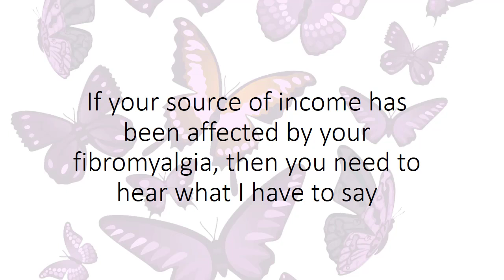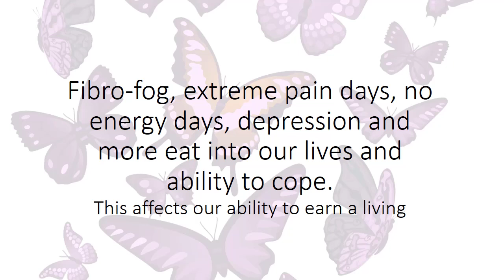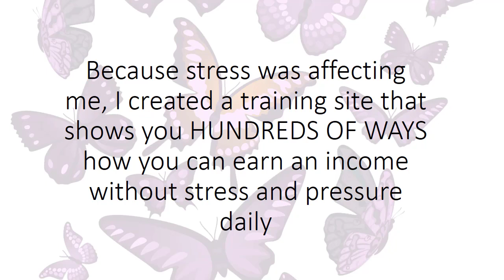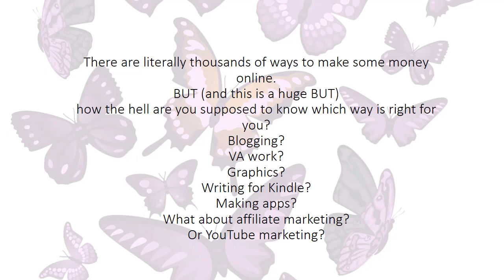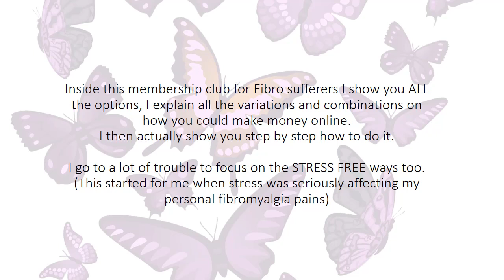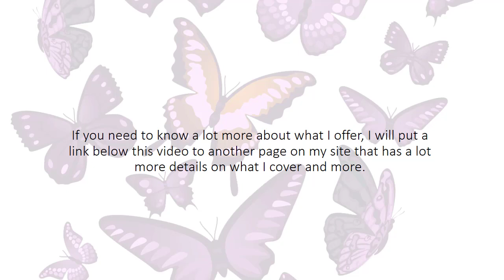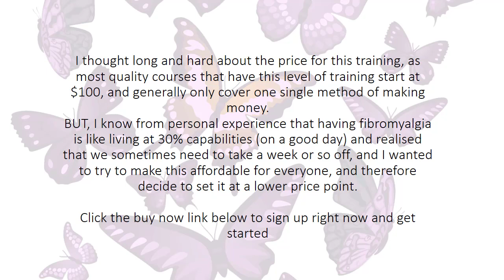Fibromyalgia solutions not sales video home page version